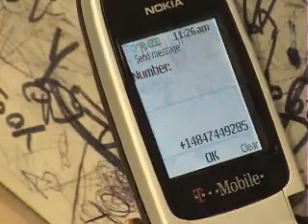Text the Force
project for graphics class had to only be a minute long. me and alyssa are texting eachother in class and then we go into this day dream about what we were talking about. its pretty funny STAR WARS! And Alyssa composed the music so thats pretty freakin sweet!